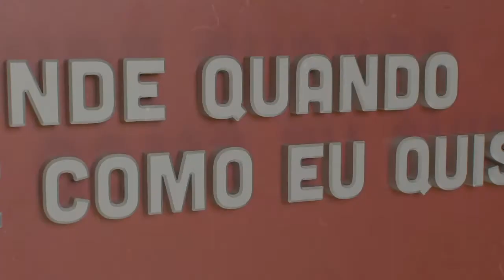Miguel Morais - Futuro Digital | Onde Quando e Como eu Quiser | Comprimido.pt 💊